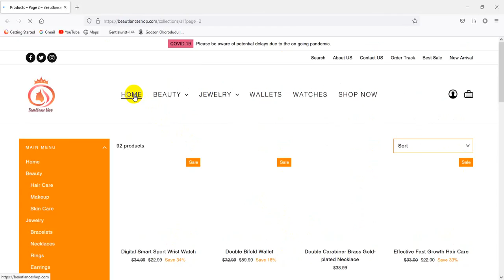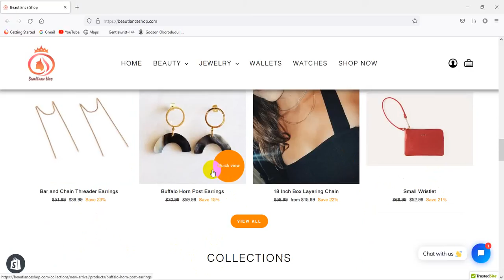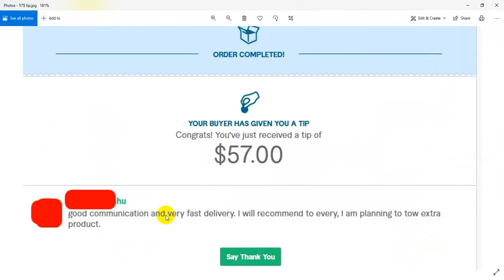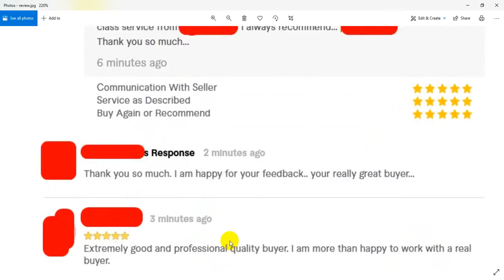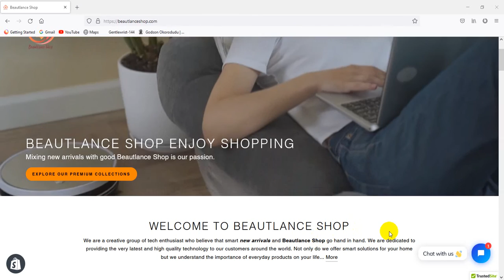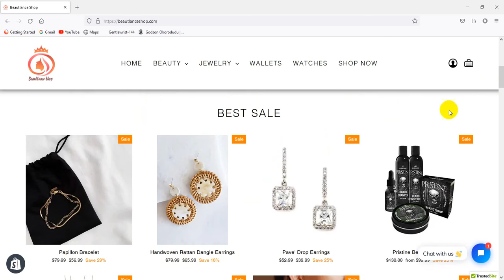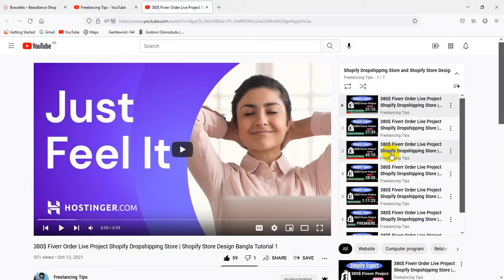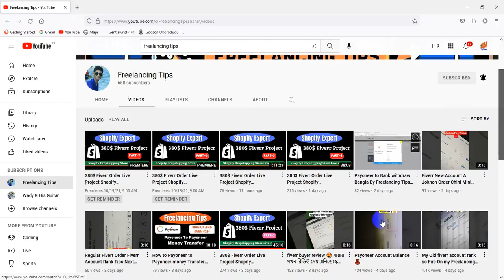380$ Fiverr Order Live Project fiverr order delivery and buyer feedback & Tip 57$ | Freelancing Tips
380$ live fiverr order live work on Shopify Dropshipping Store and Shopify Store design My Buyer.
Shopify Dropshipping Store and Shopify Store Design 380$ Order Buyer Live project Bangla tutorial Play List

380$ Fiverr Order Live Project fiverr order delivery and buyer feedback buyer positive review & Tip

You will get an experience from our videos to be able to work on your fiverr buyer's direct orders.

Learn more about Shopify Dropshipping and Shopify Dropshipping store design or Shopify store from this video.

Then you can easily learn a lot of good things about Shopify dropshipping and Shopify store design. I hope you can improve your Shopify skills by watching this video.

From this video you will get 100% Proper Guidelines on Shopify Dropshipping or Shopify Store Design. And you can become a Shopify Expert in a very good way.In this video, some complete details are created in the video by creating a Shopify Partner account.

You can learn by watching this video.

Create Shopify Product Collection and create the necessary pages and Shopify App or Full Website Create & Design.

Previous special video: Facebook Pixel for your Shopify Store & Facebook Pixel iOS 14 Update Problem Fix Pixel

⭐ First Skill 💰 Last Smart Earn !